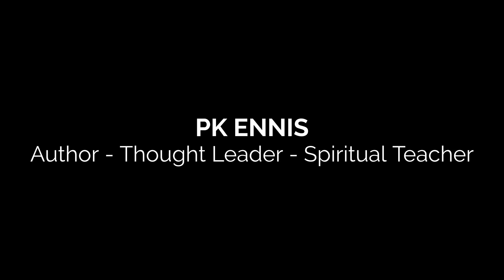Can A Christian be Demon Possessed?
This video answers the question whether a christian can be possessed by a demonic spirit.

Click here to purchase my Step by Step Manifestation Book.  You Are What You Think: 7 Principles To create to the life you want: 💖🤩